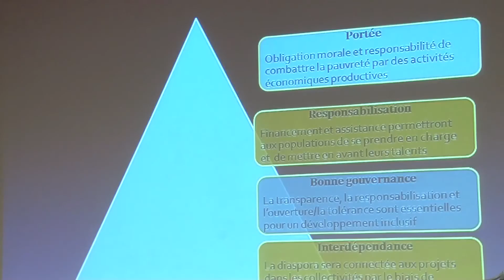CONFERENCE ABT PARIS